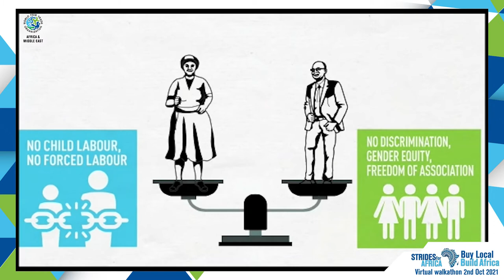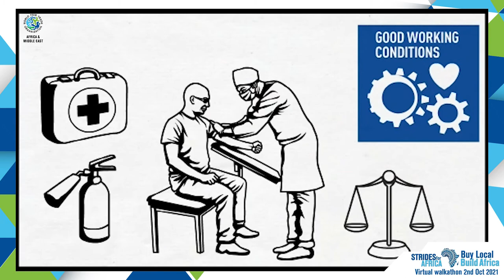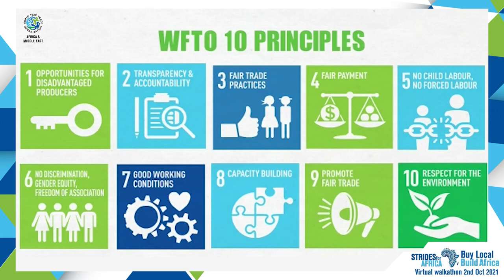Day 1 10 Principles of Fair Trade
Fair Trade is about more than just trading. It demonstrates that global trade can be just, emphasizes the need to change traditional trade regulations and practices, and demonstrates how successful business organizations can prioritize people and be profitable.

Register NOW: Virtual Walkathon on 2nd October 2021 and be part of the change!